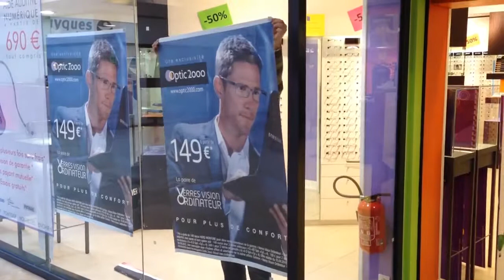Adhésif Vinyle Vitrophanie sans colle